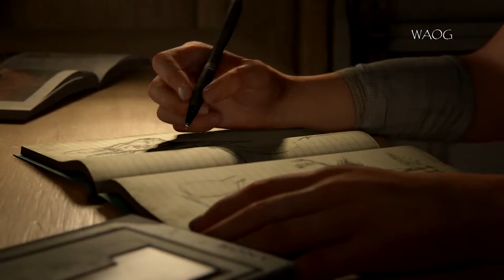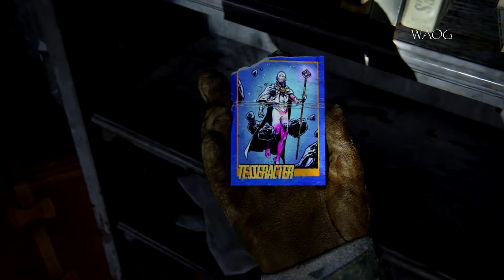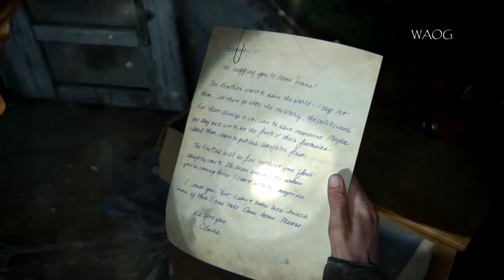THE LAST OF US PART II - CHAPTER 1 JACKSON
Joel Miller shared his secret with his brother Tommy. Four years later, Joel and Ellie built a life in Jackson, restarting a beautiful life together. Joel taught Ellie to play the guitar, but there was an incident that made their relationship tense.  While on patrol, Joel and Tommy rescue a stranger, Abby Anderson, from an infected mob.  They returned to the outpost managed by the Abby group.

How was Joel and Ellie's new life in Jackson?

Chapters:
0:00 Intro
1:34 Prologue
16:16 Waking Up
28:26 The Overlook
42:35 Patrol
1:18:43 The Horde
1:25:54 The Chalet